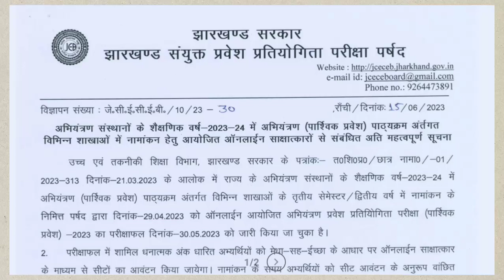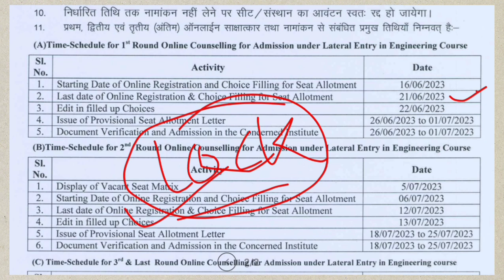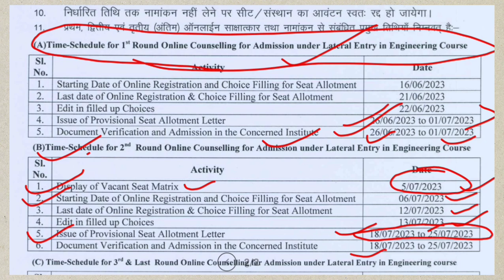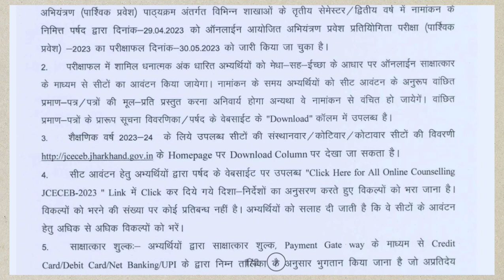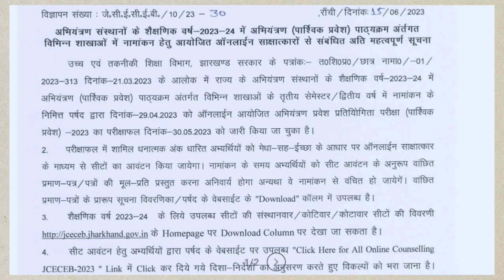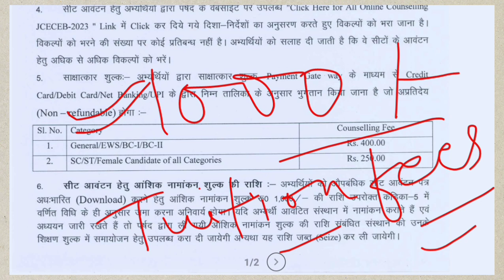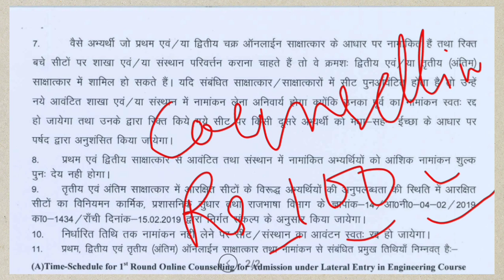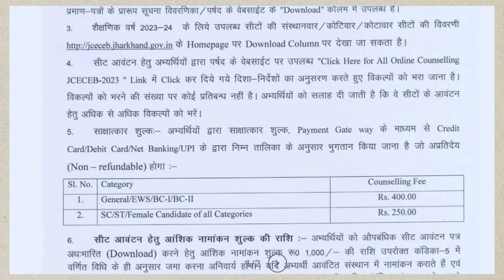Diploma To Degree 2023/ D2D Counselling Notice 2023 / EECE Counselling 2023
• हेल्पलाइन नंबर :- 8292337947 ( only whatsapp)